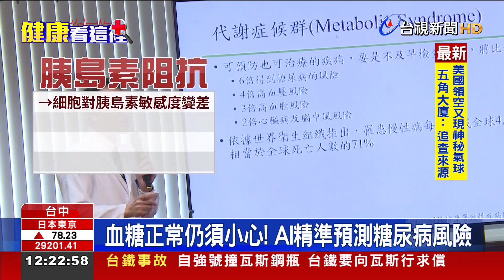血糖正常仍須小心!AI精準預測糖尿病風險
目前台灣大約有200多萬人罹患糖尿病，是國人十大死因之一，透過血液檢測血糖數值來判斷，但是血糖正常不代表就一定沒問題，因為人體內的胰島素發生阻抗，導致無法有效降低血糖，科技進步，現在透過AI機器，用簡單9個生理檢測數值，靠「電腦算命」，精準確認胰島素是否阻抗，進而提早了解是否有罹患 糖尿病和心血管疾病的風險！